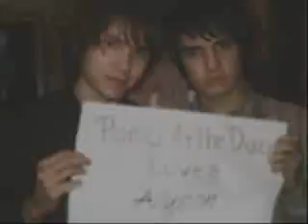My Heart.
Brendon Urie/Ryan Ross.
Yes it's slash.

So this is basically the story:
Brendon has always had a thing for Ryan, but Ryan was always sort of afraid to like Brendon back. Then he realizes one day, he can't really live without him, and they get together. And Ryan is telling Brendon that his heart belongs to him.

Aww. How sweet.

IT'S FICTION.
I KNOW THEY AREN'T GAY.